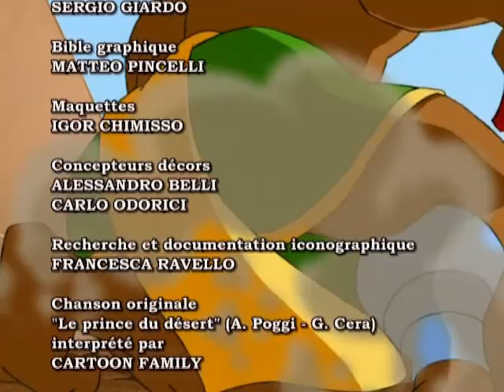LA VALLÉE DES MAYAS - Farhat saison 1 ép. 14 - VF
Le jeune prince Farhat retourne aux Emirats après avoir étudié à Oxford. Ici, il est joyeusement réuni avec son fidèle majordome, Ben, son ombre ludique et méchante, sa douce mère Dolunai et son père royal, D'Emir Yassir. D 'émir est aux prises avec la perfide Rashid, président de la société Petroglobe, qui a l'intention de forer pour l'huile dans une partie interdite du désert où le cristal magique connu sous le nom Shariman a été maintenu pendant les temps anciens, apparemment pensé à être perdu pour de bon , grâce à la démon diabolique Egokhan.